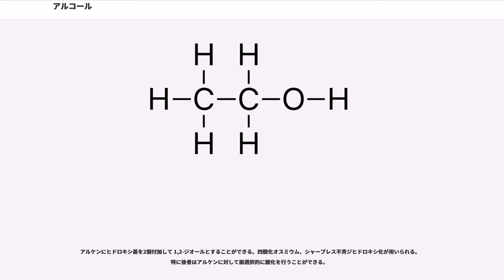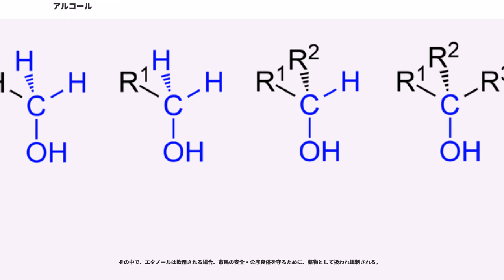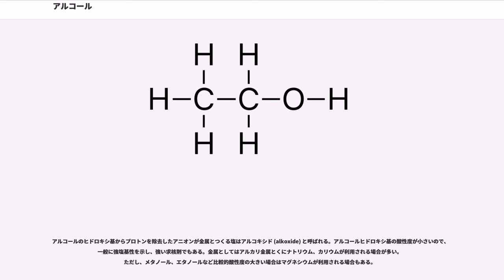アルコール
化学においてのアルコール（）とは、炭化水素の水素原子をヒドロキシ基 (-OH) で置き換えた物質の総称である。ただし、芳香環の水素原子を置換したものはフェノール類と呼ばれ、アルコールと区別される。

最初に「アルコール」として認識された物質はエタノール（酒精）である。この歴史的経緯により、俗に単に「アルコール」と言えば、エタノールを指す。

アルコール類は、生体内での主要代謝物の1つであり、生体内に多種多様なアルコールが広く見いだされる。蝋はセタノールなど高級アルコールであり、脂肪（中性脂肪）は、グリセリンと脂肪酸とのエステルである。そして、糖類もアルコールである。ケトースやアルドースのカルボニル基が還元されたエリトリトールやキシリトール、ソルビトールなどは、糖アルコールと呼ばれる。

ヒドロキシ基が結合している炭素原子に結合している炭素原子の数で第一級アルコール、第二級アルコール、第三級アルコールという区別がある。ヒドロキシ基を酸化すると第一級アルコールはアルデヒドとなり、第二級アルコールはケトンとなる。第三級アルコールは酸化されにくい。なお、メタノールは炭素原子どうしの結合を持たないが、酸化してホルムアルデヒドとなるので、一般に第一級アルコールに含まれる。

それとは別に、炭素数が少ないアルコールを低級アルコール、炭素数が多いアルコールを高級アルコールと呼ぶ。低級アルコールは無色の液体であり、高級アルコールは蝋状の固体である。

さらに、結合しているヒドロキシ基の数がn個であるアルコールを、n価アルコール という。二価アルコールは特にグリコールとも呼ばれ、エチレングリコール、プロピレングリコールなどの例がある。グリコールは一般に粘性や沸点が高い。三価アルコールでは、代表的なものにグリセリンがある。

一般名では普通、対応するアルキル基の名称に "alcohol" の語を続けて命名する（例: methyl alcohol, ethyl alcohol）。プロパノールの場合、ヒドロキシ基がプロパンの末端（1位）炭素に置換した一級アルコール () は、"n"-プロピル基 () にヒドロキシ基が結合した構造から、"n"-propyl alcohol （"n"-プロピルアルコール）と呼ばれる。一方、プロパンの中心（2位）の炭素に置換した第二級アルコール () は、イソプロピル基 () とヒドロキシ基が結びついた構造から、isopropyl alcohol（イソプロパノール）と呼ばれる。また、イソプロパノールは第二級であることから、"sec"-propyl alcohol とも呼ばれる。""tert"-" の接頭語は第三級アルコールを示す（例: "tert"-butyl alcohol）。2つのヒドロキシ基を持つ二価アルコールの場合は、2価の置換基名（ethylene, propyleneなど）に、"glycol" の語を続ける（例: , propylene glycol）。

IUPAC命名法によると上記の一般名も維持されるが、IUPACの推奨する組織名では対応するアルカン鎖の名称の末尾の "-e" を "-ol" に変えて命名する（例: methanol, ethanol）。ヒドロキシ基の位置については、結合している炭素が末端から何番目かを表す数字を "-ol" の前につける（例: propan-1-ol, propan-2-ol）。他にも置換基があり、ヒドロキシ基が主基にならない場合 "hydroxy" の語を前につけて表す（例: 2-hydroxypropanoic acid）。また多価アルコールの場合は "-ol" を "-diol"（二価アルコールの場合）、"-triol"（三価アルコールの場合）のように ol の前に数詞をつけて命名する。位置番号のつけ方は同様である。

アルコール (alcohol) の語源については正確な起源が判明しているわけではないものの、"al-" がアラビア語の定冠詞であることから、アラビア語に由来すると考えられている。そもそも、12世紀にイスラム社会の錬金術の発見を大衆向けに翻訳した数々のヨーロッパの翻訳者によって、アルコールは蒸留技法とともにその蒸留物のこととしてヨーロッパに紹介された。

多くの辞書では "al-khwl" から来たとする説を紹介しているが、al-khwl は、アラビア語の原義では殺菌剤と眉墨に利用されたアンチモン硫化物 の非常に微細な粉体のことである。すなわち｢さら...